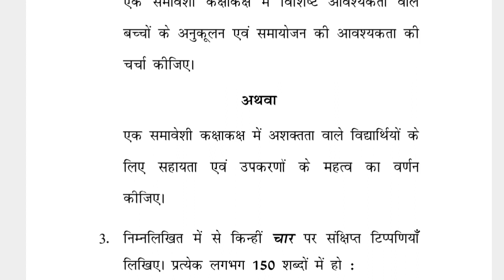BES-128 JUNE-2022 QUESTION PAPER IGNOU